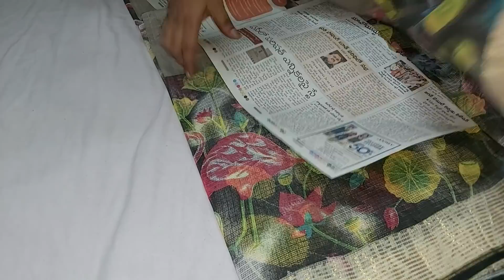🌻pure cotton and cotton kota sarees...8688637474